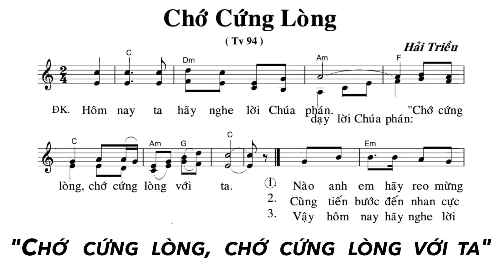Thánh Vịnh 94 - Chớ Cứng Lòng - Đáp Ca Chúa Nhật 23 Thường Niên Năm A. | Ns. Hải Triều | Thanh Vân.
Thánh Vịnh 94 - Chớ Cứng Lòng
Đáp Ca Chúa Nhật 23 Thường NIên Năm A
Sáng tác: Ns. Hải Triều